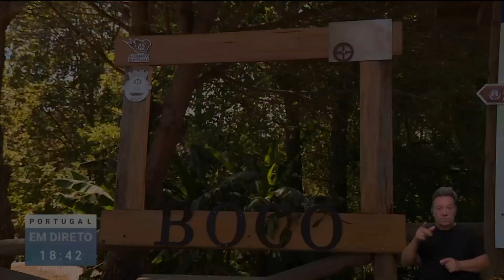TURISMO | ALDEIA DO BOCO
Localizada no concelho de Vagos e classificada como Aldeia de Portugal, o lugar do Boco, é hoje uma referência para os amantes da natureza e da tradição.

Os percursos pelas levadas do Vale do Boco, moinhos e azenhas e a gastronomia local são algumas das experiências que não pode perder!

Veja, aqui, a reportagem emitida no Portugal em Direto da RTP1.

Vagos, até onde queremos ir.